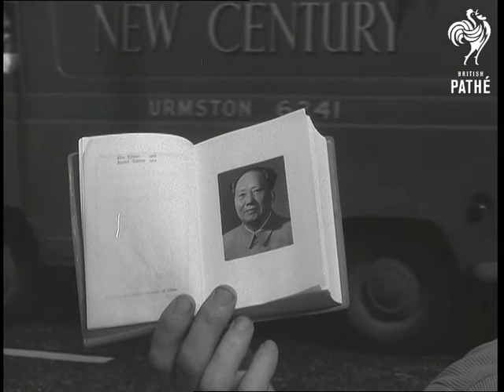Selected Originals - Cnd March (1969)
Selected Originals (offcuts, out-takes, rushes, selected scenes) for newsreel CND MARCH - 69/30.

Similar footage to cut story showing CND demonstrators on their way through London to Trafalgar Square.

Different shots show a man selling book 'The Words of Mao' (?) on a street corner.  Shots of cameramen in Trafalgar Square filming and taking photos of the rally.  Scruffy man asleep at feet of one of the Trafalgar Square lions.
 FILM ID:2099.22